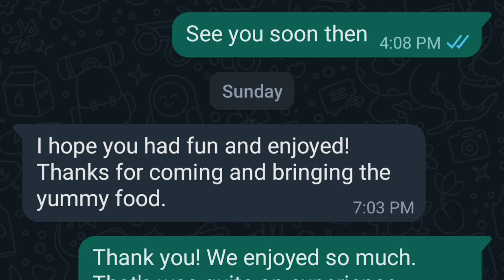Making some AFRICAN FOOD🇰🇪 for my Canadian Husband /friends *CHAPATI*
Musician: Carl Storm